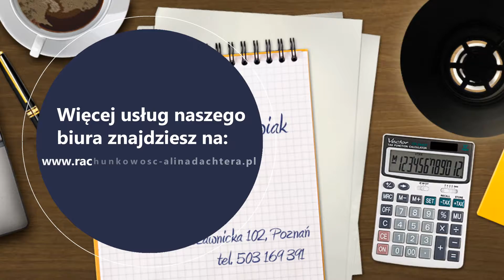Obsługa rachunkowa księgi przychodów i rozchodów Poznań Biuro Rachunkowe Alina Dachtera-Borowiak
Biuro Rachunkowe, które prowadzi Alina Dachtera-Borowiak znajduje się w Poznaniu. Działalność rozpoczęliśmy w 2014 roku. Zajmujemy się świadczeniem usług rachunkowych. Ofertę kierujemy do klientów prywatnych i właścicieli firm.

Zakres naszych obowiązków obejmuje prowadzenie ksiąg przychodów i rozchodów, rozliczanie podatków PIT, VAT i CIT, prowadzenie księgowości dla firm, rozliczanie z Urzędem Skarbowym, a także doradztwo finansowe. Księgowość to nie tylko nasza praca, ale i pasja, dlatego do każdego zadania podchodzimy z ogromnym zaangażowaniem. Zatrudniani przez nas pracownicy to wykwalifikowana kadra, która posiada wiedzę i doświadczenie. Pracujemy przy pomocy nowoczesnych technologii, co ułatwia nam wykonywanie zleceń. Jesteśmy też na bieżąco ze zmieniającymi się przepisami i regulacjami prawnymi. Zależy nam na Państwa zadowoleniu. Zapraszamy do kontaktu i odwiedzenia strony internetowej